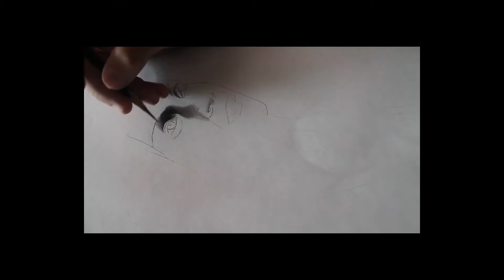Zoe saldaña draw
materiales : lapiz de carbon ,grafito y goma
papel.Bristol
 para ti preciosa